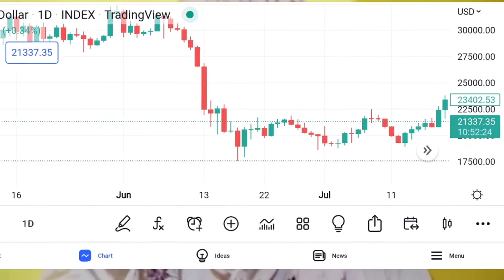DAY 7 MARTHA'S VINEYARD CHALLENGE INSURANCE DAY TRADING RECAP BY ROSS CAMERON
bitcoin mining
bitcoin news today
bitcoin live
bitcoin trading for beginners
bitcoin news
bitcoin explained
bitcoin price prediction
bitcoin crash
bitcoin 2022
bitcoin etf
cryptocurrency for beginners
cryptocurrency news
cryptocurrency malayalam
cryptocurrency trading